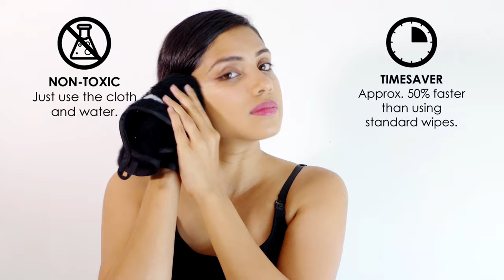Surmanti Makeup Remover Cloth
Makeup removal has just been made super easy!
Introducing our brand new Surmanti Makeup Remover Cloth – just add water!

 Environmentally Friendly: 1 cloth = Approx. 3700 makeup wipes
 Reusable: Rewash and reuse
 Non-Toxic: Just use the cloth and water
 Timesaver: Approx. 50% faster than using standard wipes
 Portable: Easy to store. Pop in your handbag, cosmetic bag or travel bag
 Gentle on sensitive skin: Say goodbye to scrubbing
 Multi-functional: Removes eye makeup, foundation & lipstick in minutes